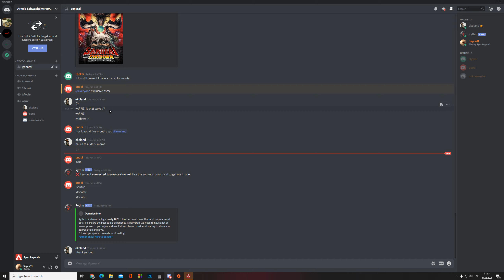Apex Legends LOBA QUEST LINE